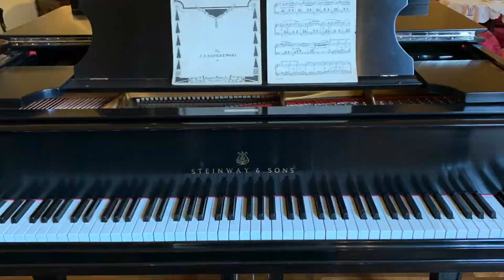Filoli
Song I wrote
Thanks for some pictures from Yuki, Rainy, Vanji and Joanne